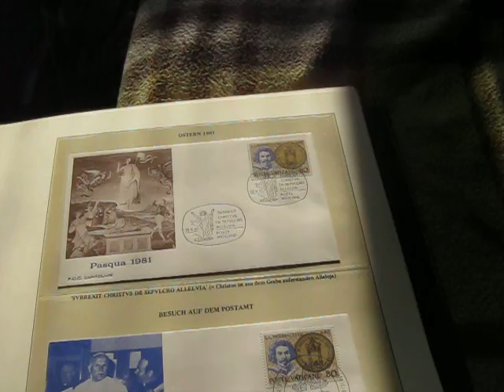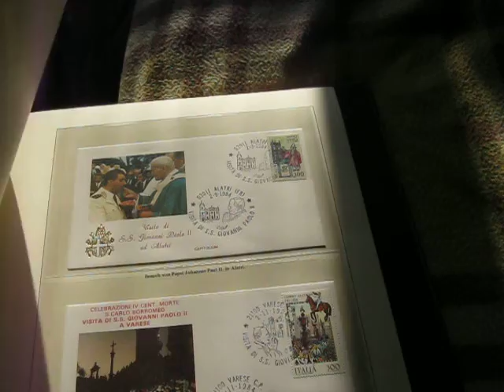Putovanja sv. Oca Ivana Pavla II unutar Italije te prigodni žigovi Vatikana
Album sa 78 omotnica koje su posvećene putovanjima sv.Oca Ivana Pavla II unutar Italije .Osim tih u albumu su prigodne omotnice sa prigodnim žigovima Vatikana (to nisu FDC-i).